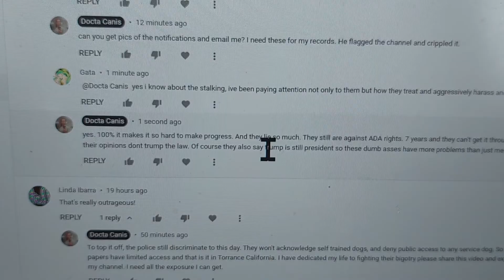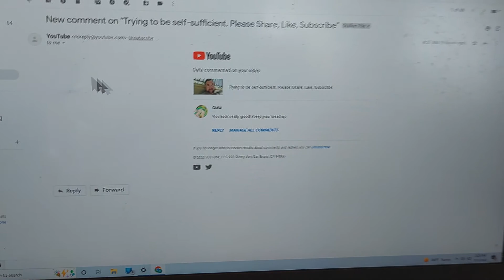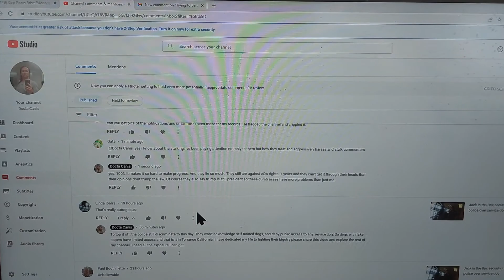Hello Again Rat Face!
Stalker comes in, success goes out.